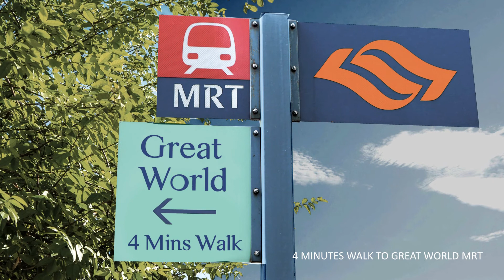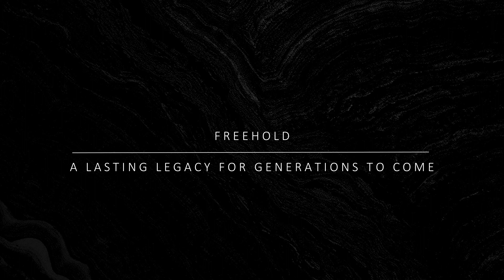RV Altitude - Rivers, Valleys & Alpine (Animation)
Unveiling in January 2019
🏞Rivers. 🏔Valleys. 🌲Alpine.

Just Released !!
Here's the Video Animation that will provide you with answers to many of your questions about this development. Enjoy the Video & Reserved your Slot to see the Real Thing with me.